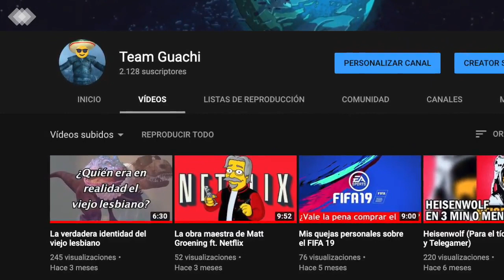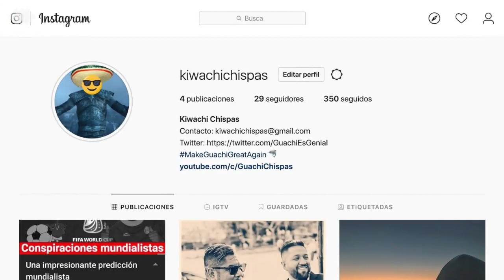La historia detrás del meme: ¡Este tipo está loco!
¡Hola de nuevo! Comenta que te pareció en la sección de comentarios, espero que te haya gustado, entretenido y/o servido. Yo soy Guachi y nos vemos en la próxima.